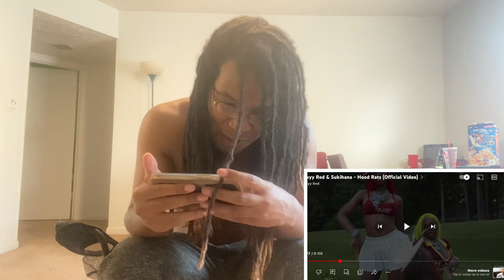Sexyy Red & Sukihana - Hood Rats (Official Video) REACTION!!